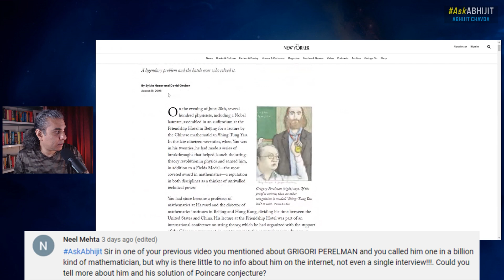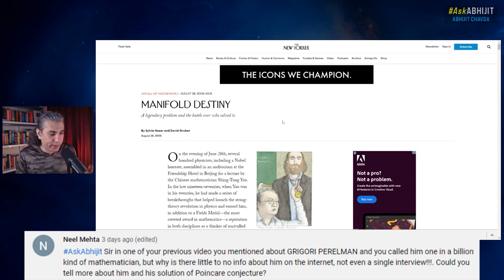Why Grigori Perelman Quit Mathematics